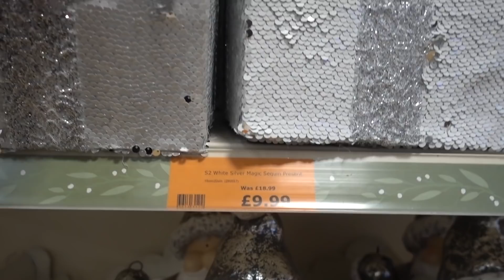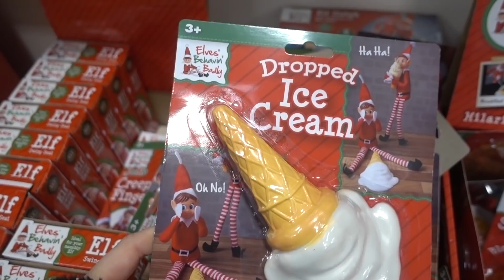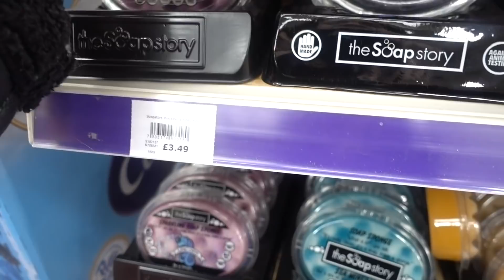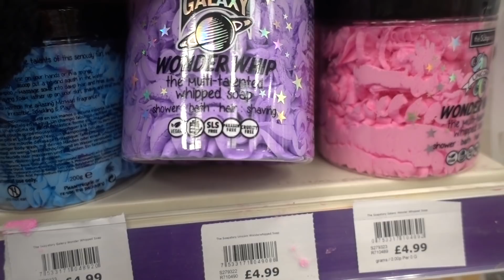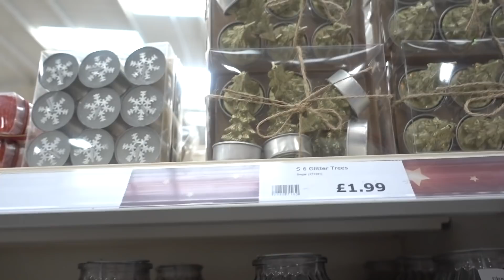THE RANGE COME SHOP WITH ME // CHRISTMAS SHOPPING // WHAT'S IN STORE